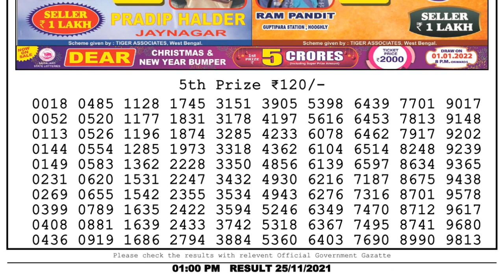Nagaland Lottery Sambad Result | Dear Lottery